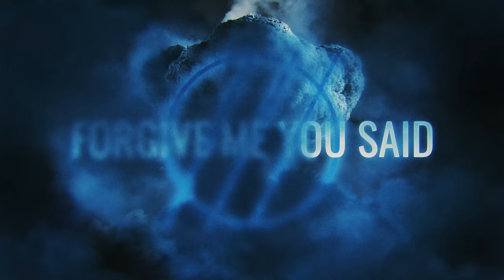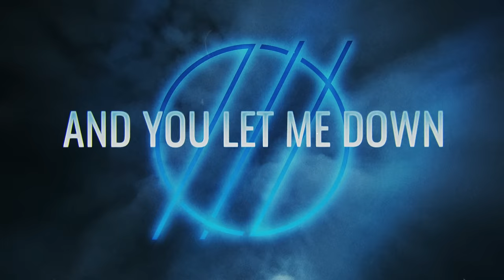I Prevail - Closure (Official Lyric Video)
‘Closure’ taken from the I Prevail album ‘TRUE POWER’

I Prevail is:
Brian Burkheiser - Clean Vocals
Eric Vanlerberghe - Harsh Vocals
Steve Menoian - Lead Guitar
Dylan Bowman - Rhythm Guitar
Gabe Helguera - Drums

Lyrics:

Better off dead, you’re better off dead
That’s what you told me in my apartment
Threw the keys on the floor
You won’t see me again

Forget me you said, forget me you said
Erase any thought left of me in your head
It’s hard to see straight when you only see red
Now I know it my heart it’s goodbye to a friend

The damage is done, I’m already gone
Not much left can turn it back around
I’ve already found closure
Get out the car you know that it’s over
Guess that I was wrong
Gave you everything and you let me down

Another year older, another step closer
To asking myself did I ever really know her
Took three to four years to finally get sober
But I pour one drink at the end of October

So forgive me you said, forgive me you said
Erase all the bad things left in your head
The best of us break when we know we can’t bend
I know in my heart it’s goodbye

We build it just to break it
Love it just to hate it
All the time I wasted
On you

You know that it’s over